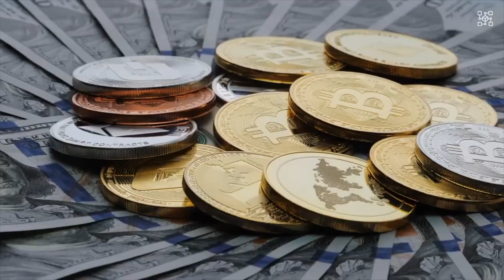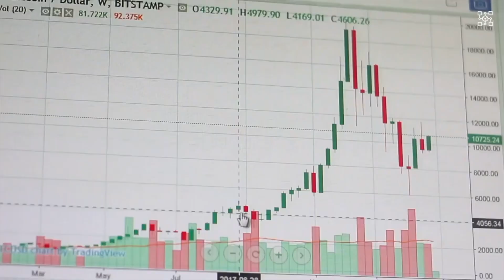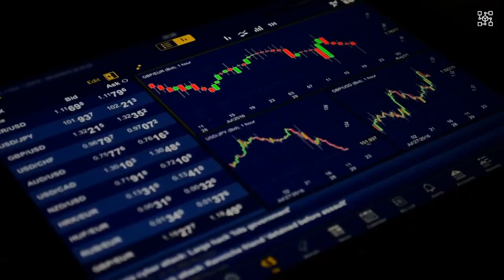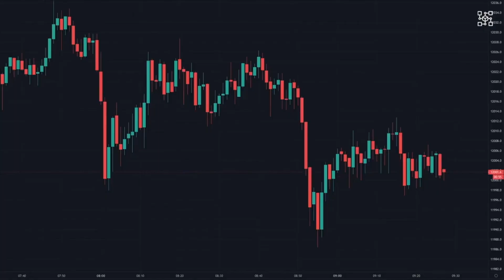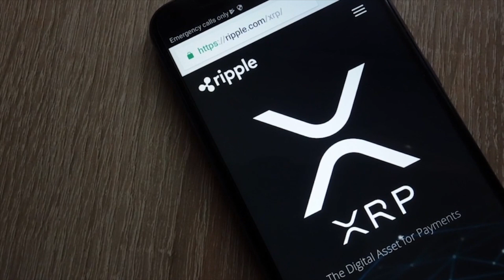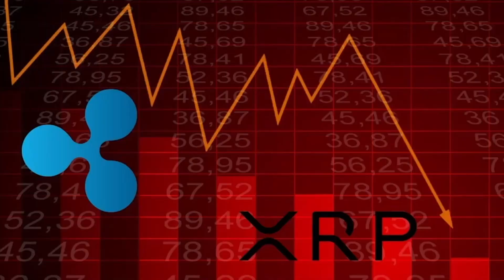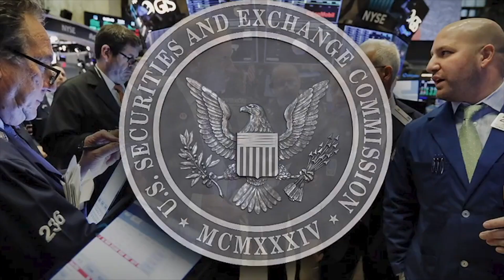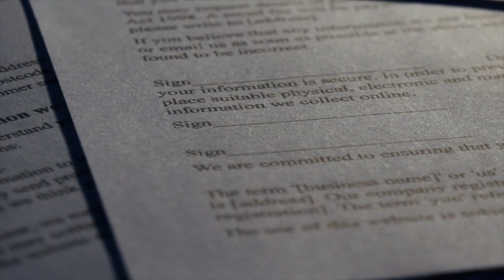XRP Will Replace Bitcoin In 2023🚨 (This Is Massive) XRP News - XRP Price Prediction